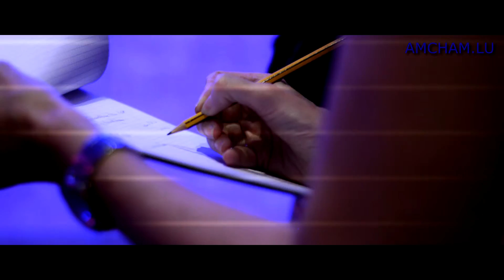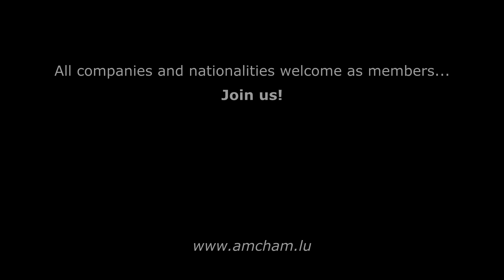Luxembourg - Thanks Giving Day "AMCHAM" (2015)